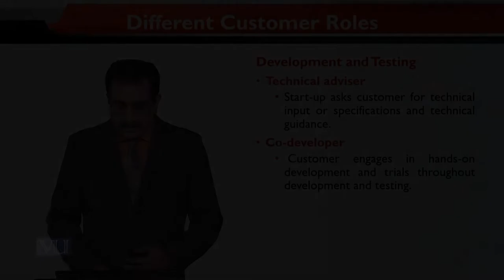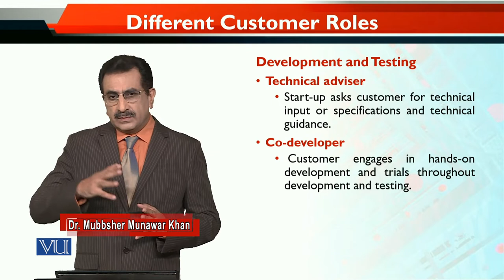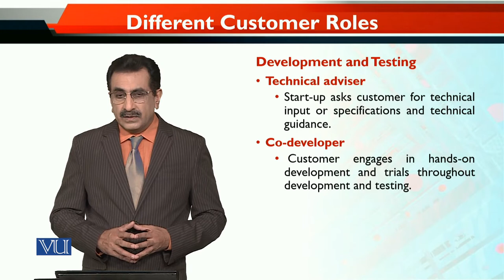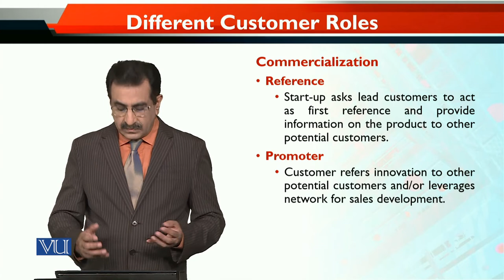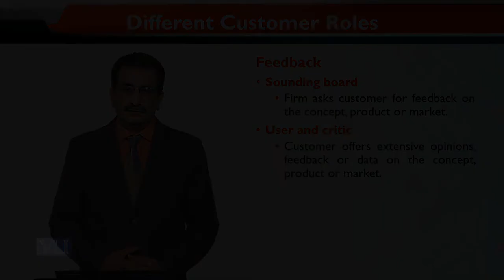Different Customer Roles | Entrepreneurial Marketing | MKT740_Topic135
Topic135 - Different Customer Roles
By Dr. Mubbsher Munawar Khan